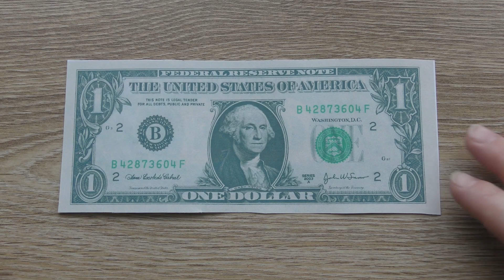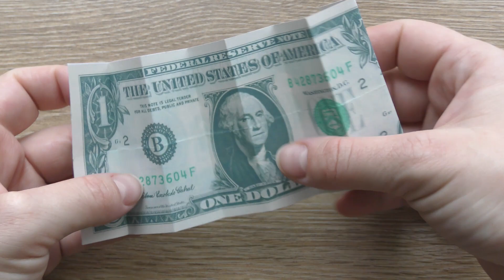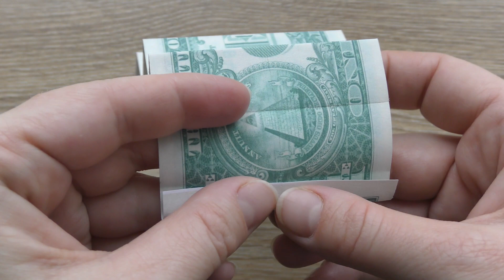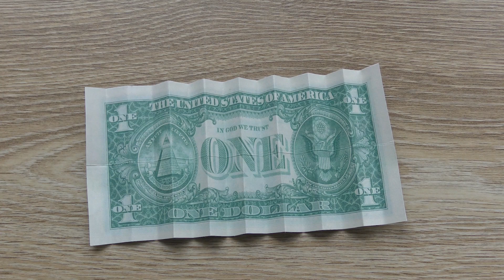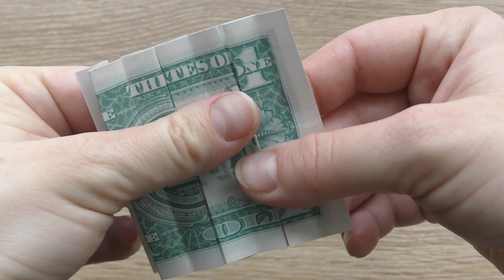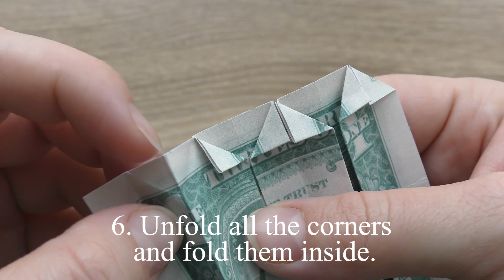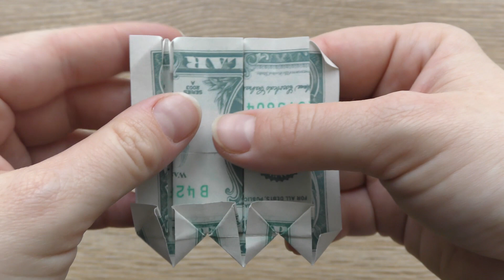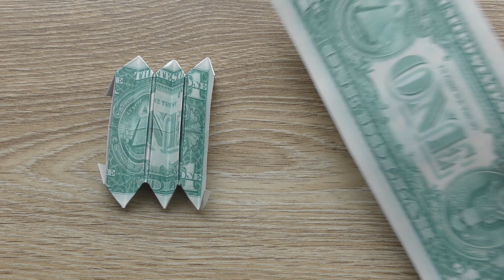My MONEY FLOWER Lei | Dollar Origami for Graduation | Tutorial DIY by NProkuda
The money flower is a nice origami for a money lei (for Graduation). We need 2 dollar bills, a thread, a needle, a bead. The idea and design by NProkuda. I wish you a pleasant viewing!